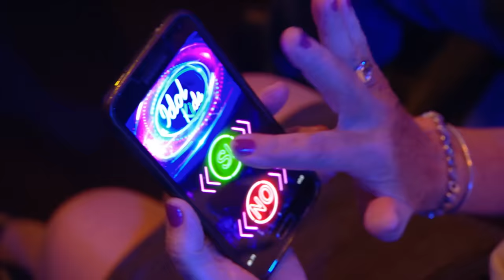El PROFESOR de ANA MENA la sorprende tras esta brutal actuación | Los Rankings 6 | Idol Kids 2022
Encontrar al próximo ídolo infantil es el objetivo de «Idol Kids». El talent show de Telecinco y Fremantle cuenta en su segunda edición con grandes voces que no dejarán indiferente a nadie. Estos pequeños artistas llegan dispuestos a conquistar al público y también al jurado. ¿Quién lo conseguirá? ¿Quién logrará uno de los preciados Tickets Dorados? ¿Y quién se llevará el mayor porcentaje de la audiencia en cada entrega? ¡Descúbrelo en el programa conducido por Jesús Vázquez!

Ana Mena, Omar Montes y Camela, el dúo formato por Ángeles Muñoz y Dioni, integran el jurado de la segunda edición del formato. En la fase de Los Rankings, ellos tienen la misión de valorar todas las actuaciones y dar un botón verde o rojo en cada una, dependiendo de si lo que han visto sobre el escenario les ha gustado o no. Además, en cada entrega pueden dar un Ticket Dorado, que lleva directamente al concursante a la fase de Semifinales.

Entre todos los concursantes que se han llevado dos o tres botones verdes se elabora un ranking con los votos de la audiencia y solo los tres que obtienen un mayor porcentaje se clasifican para la siguiente fase; el resto son expulsados tras pasar por la Sala de Visionado donde se encuentra Lara Álvarez. Está claro que conseguir clasificarse no es nada fácil, pero no es imposible y es que en «Idol Kids» los sueños sí se cumplen.

Disfruta de todas las actuaciones de esta segunda edición en Youtube. ¿Preparado para disfrutar como nunca?

 ¡Bienvenidos al canal oficial de «Idol Kids»!
► Si estás en España podrás acceder a los mejores clips